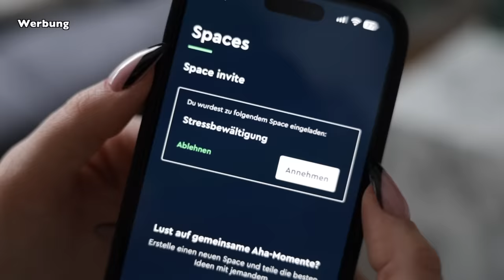WIR SIND ELTERN 😍 *für 24h* | stineundmarc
Wir waren für 24 Stunden Eltern und haben getestet wie sich das Elternsein anfühlt😂. Es war so lustig und anstrengend zugleich, aber es hat so Spaß gemacht. Wir hoffen wir konnten euch etwas unterhalten und zum Lachen bringen 😂. Natürlich kann man Moritz nicht mit einem echten Baby vergleichen! Respekt an alle Eltern da draußen ❤️
Seid ihr Eltern? 😍 Lasst es uns wissen!